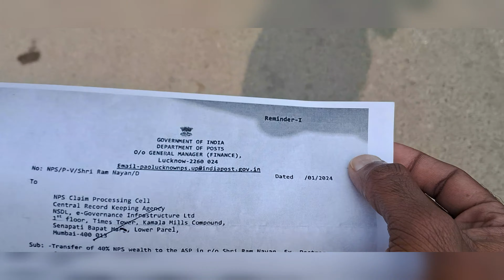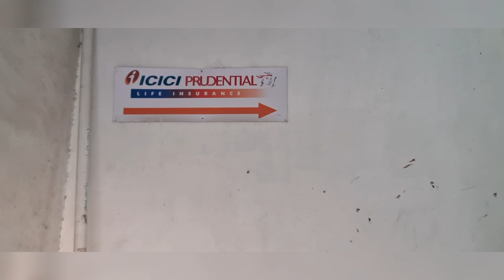ICICI Prudential Life Insurance,👺 मेरा 5 साल से खा रहे पैसा👺,gorkhpur branch,basti👺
ICICI Prudential Life Insurance,ICICI Prudential Life Insurance,👺 मेरा 4 साल से खा रहे पैसा👺 gorkhpur branch